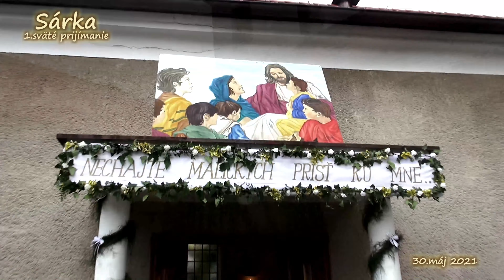Sárka 1.sväté prijímanie 30.máj 2021